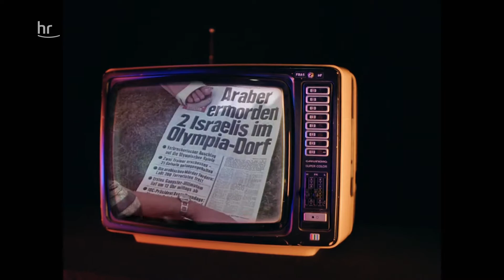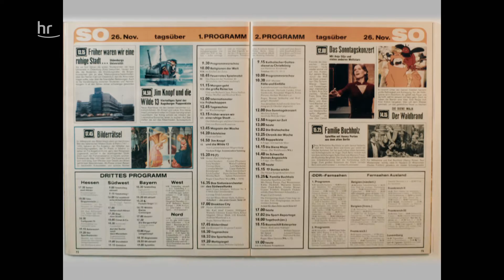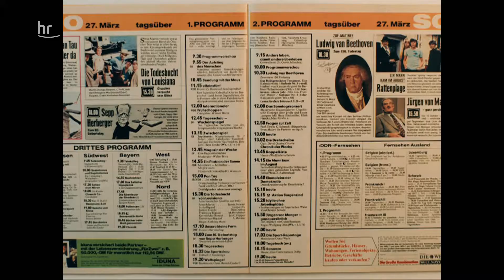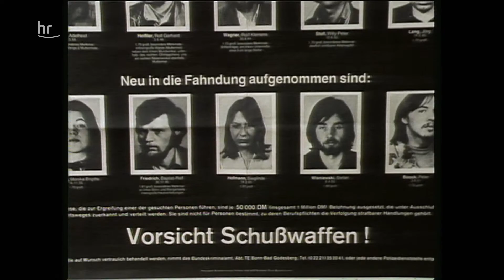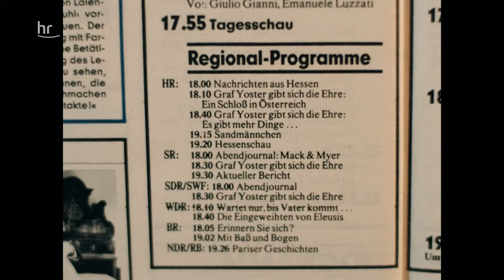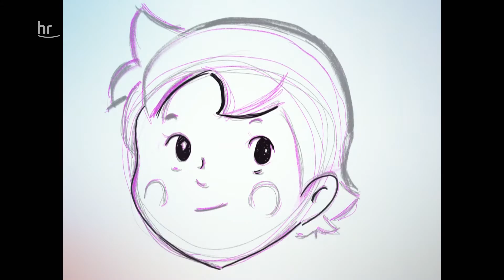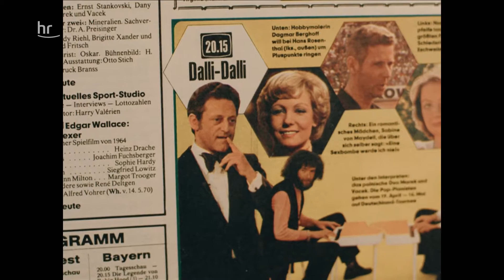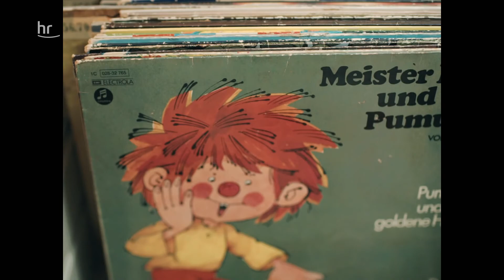Wie das Fernsehen uns geprägt hat - die 70er (1/3)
Die 70er. Klassisch würde man jetzt an lange Haare denken, Anti-Atom Demos oder an Brandts Kniefall in Warschau. Wir Kinder dieser Zeit haben aber unsere eigenen Erinnerungen! Den ersten Schultag, die große Pause oder eben das, was damals im Fernsehen lief. Die Sesamstraße, Pippi Langstrumpf, Heidi oder Biene Maja.